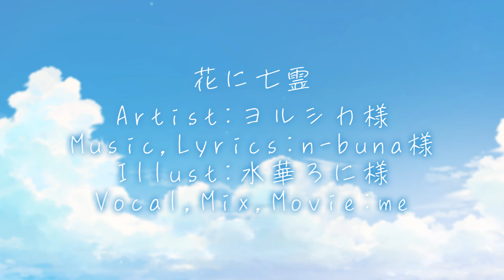【cover】花に亡霊を歌ってみたいの。【ヨルシカ/白衣乃天使】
歌ってみたのMix作業の練習で出来上がったのがこちらの動画。
こういうエモ儚いゆっくりめの曲をお借りして練習を頑張ったりしています。
まだまだ頑張らなきゃ……！

Vocal,Mix,Movie ▷ 私

【ＳＰＥＣＩＡＬ　ＴＨＡＮＫＳ】

【ＡＢＯＵＴ　ＭＥ】
このチャンネルは「天使でナースなおねえさんVTuber」が「きみの心を元気にする」ために運営している、バーチャルホスピタルです。

ASMRやシチュエーションボイスできみを癒したりドキドキさせたり。
コメントすっごく読む雑談できみの気分を上げてみたり。
ゲーム実況でワクワクびっくりハラハラさせたり。
お歌できみの日常のBGMとして寄り添ったり。
たま～にお役立ち医療/看護の豆知識を共有したり。

当院でしか受けられない °˖✧エンタメ療法✧˖° で、きみの心を元気にしたい！
嬉しいときも悲しいときも、いつでも寄り添える万能薬のようなVTuberになりたい！
そんな気持ちで活動する天使でナースなおねえさんVTuberこと白衣乃 天使(しらいの えんぜ)はいかがですか？

Hello guys! My name is Ange Shiraino. I am an ''angel lady'' working as a nurse.
This channel is a virtual hospital to make you happiness!

At the times, I'm going to make you healing and heart beeting by ASMR and role play voice contents.
At other times, I'm going to lift up your feeling by chatting stream.
At other times, I'm going to excite with you by gaming stream.
At other times, I'm going to be your BGM by my singing.
once in a while, I'm going to share you some bits of knowledge about medic and nursing.

I want you to experience of  the ''Entertainment Therapy'' that be provided only here.
I want to be your remedy that you can take whenever.
Would you like Ange Shiraino?

具体的な活動スケジュールは毎週土曜日にX(旧Twitter)とYouTubeコミュニティーに投稿しています✨

♡　X(旧Twitter)　♡
  / ange_shiraino